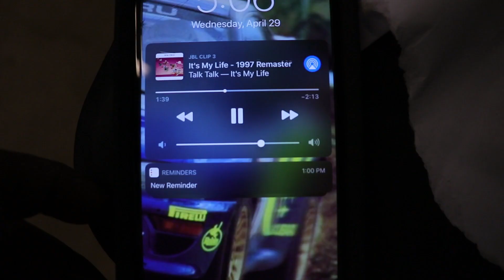Adding Custom Jeep Pre-Runner Style Lights!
Today I add even more lights to the Jeep.

Software/Equipment I use:
Cameras: Canon 77D (18-55mm, 55-250mm), GoPro Hero 7
GoPro Mounts: Hohem Pro 2 Stabilizer, Head Mount